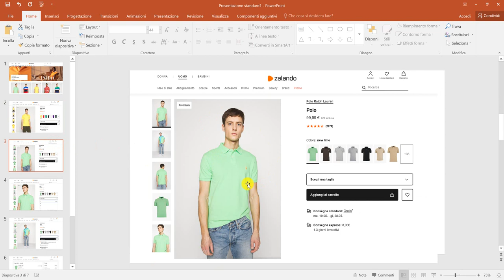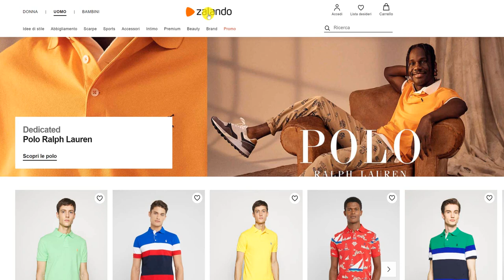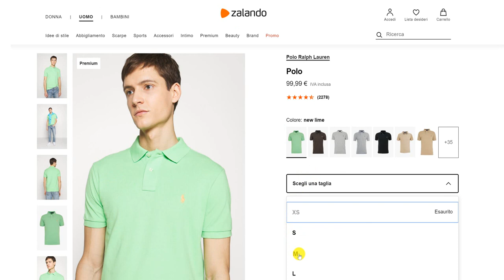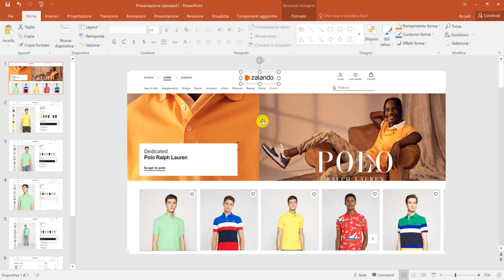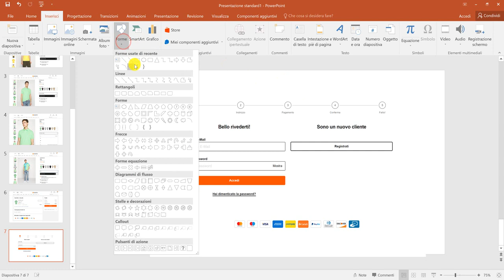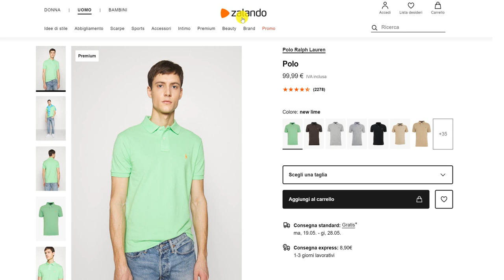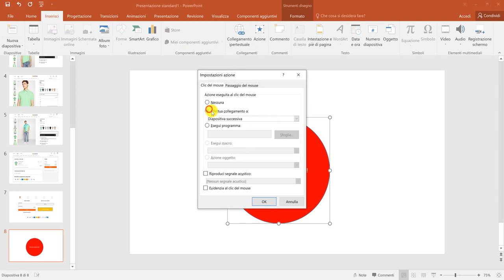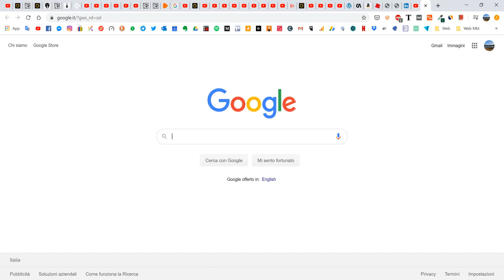Come fare una presentazione navigabile con PowerPoint - Web design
Con questo video rispondoalledomande dei commenti: vediamo insieme come creare una presentazione PowerPoint navigabile come fosse un sito web.
Questa funzione è utile per creare presentazioni interattive da mostrare, ad esempio, prima di creare un vero e proprio sito web. Grazie a poche schermate in powerpoint sarà infatti possibile simularne il comportamento e valutarne le funzionalità.

A proposito: per disattivare i click durante la presentazione seleziona tutte le slide, vai sul Menu - Transizioni - togli il flag da "con un click del mouse"